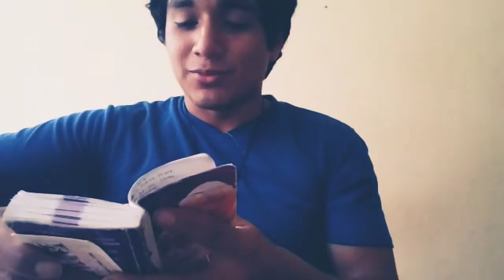Enanitos Verdes - Tu Cárcel || Cover Sergio JGR 🎸🎤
Que buena canción. Ojalá le haya hecho méritos. Y que les haya gustado. Un fuerte abrazo gente. Pidan sus covers.